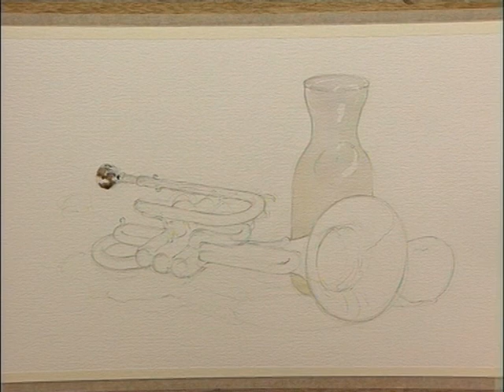Still Life in Watercolour Two - Part One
In the final of this two part series, professional artist David Webb shows you how to paint beautiful still life subjects in watercolour; in this episode his subject is a cornet and a bottle.